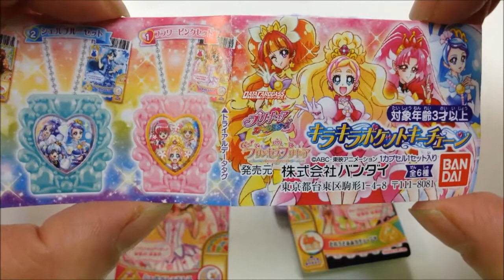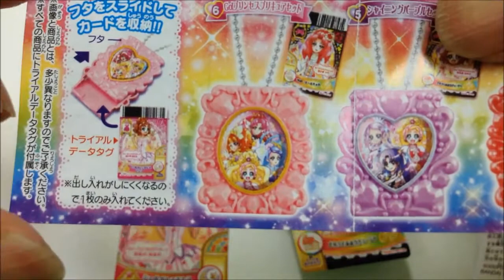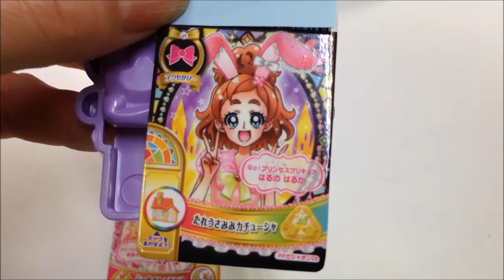プリキュアオールスターズ キラキラポケットキーチェーン japanese capsule toy ガチャポン ガシャポン ガチャ 【遊you ガチャガチャ 紹介動画】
■データカードダスプリキュアオールスターズ連動のキラキラポケットキーチェーンが登場!!　オリジナルデザインカードもラインナップ!!

BANDAI 200円カプセル自販機商品

【プリキュアオールスターズ キラキラポケットキーチェーン 全6種】

　1：フラワーピンクセット
　2：シェルブルーセット
　3：スターイエローセット
　4：スカーレットルビーセット
　5：シャイニングパープルセット
　6：Go! プリンセスプリキュアセット

■サイズ：約5.5×5.0cm